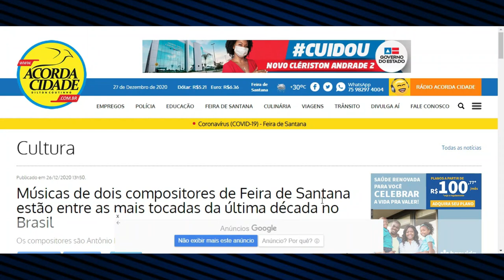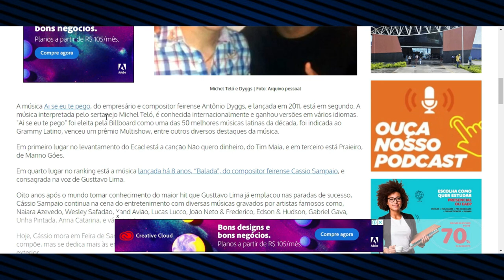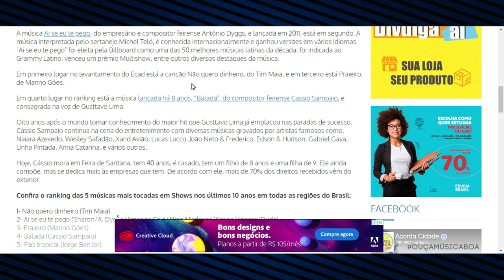Conheça os COMPOSITORES BAIANOS FICAM MILIONARIO COM HITS !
A música Ai se eu te pego, do empresário e compositor feirense Antônio Dyggs, e lançada em 2011, está em segundo. A música interpretada pelo sertanejo Michel Teló, é conhecida internacionalmente e ganhou versões em vários idiomas. "Ai se eu te pego" foi eleita pela Billboard como uma das 50 melhores músicas latinas da década, foi indicada ao Grammy Latino, venceu um prêmio Multishow, entre outros diversos destaques da música.

Em primeiro lugar no levantamento do Ecad está a canção Não quero dinheiro, do Tim Maia, e em terceiro está Praieiro, de Manno Góes.

Em quarto lugar no ranking está a música lançada há 8 anos, “Balada”, do compositor feirense Cassio Sampaio, e consagrada na voz de Gusttavo Lima.

Oito anos após o mundo tomar conhecimento do maior hit que Gusttavo Lima já emplacou nas paradas de sucesso, Cássio Sampaio continua na cena do entretenimento com diversas músicas gravados por artistas famosos como, Naiara Azevedo, Wesley Safadão, Xand Avião, Lucas Lucco, João Neto & Frederico, Edson & Hudson, Gabriel Gava, Unha Pintada, Anna Catarina, e vários outros.

Hoje, Cássio mora em Feira de Santana, tem 40 anos, é casado, tem um filho de 8 anos e uma filha de 9. Ele ainda compõe, mas se dedica mais às empresas que tem. De acordo com ele, mais de 70% dos direitos recebidos vêm do exterior.

Confira o ranking das 5 músicas mais tocadas em Shows nos últimos 10 anos em todas as regiões do Brasil:

1- Não quero dinheiro (Tim Maia)
2- Ai se eu te pego (Sharon/A. Dyggs/Amanda Cruz/Aline Medeiros/Karine Vinagre/Duda)
3- Praieiro (Manno Góes)
4- Balada (Cassio Sampaio)
5- País tropical (Jorge Ben Jor)